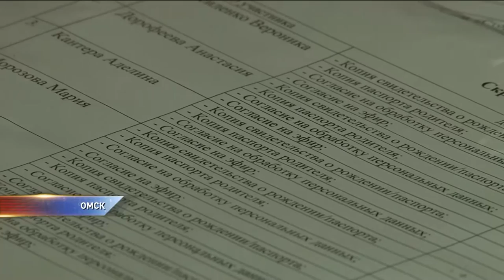Открытие конкурса имени Шпета